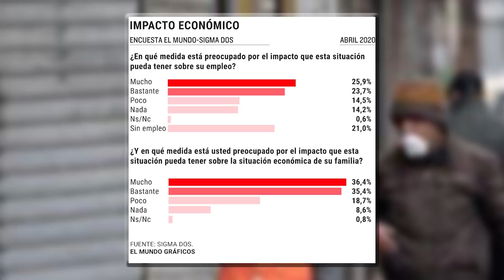HILARIO ALFARO: "Olvidémonos de los políticos que no han dado la talla en esta situación"